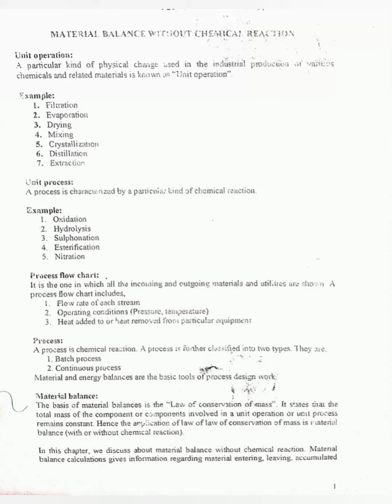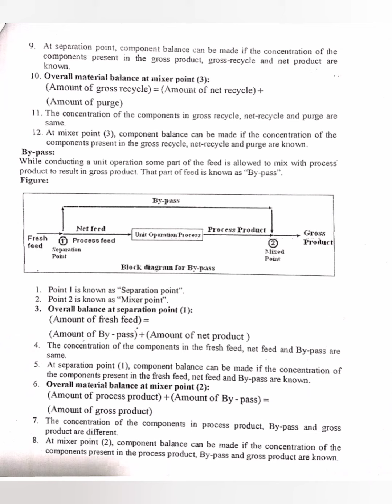Material balance without chemical reaction. notes📝.